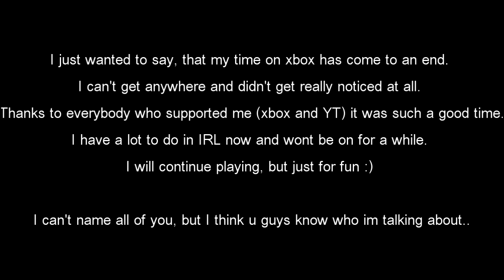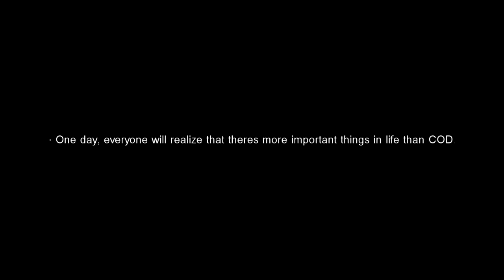bye.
thanks for everything, it was a great time. SGOD